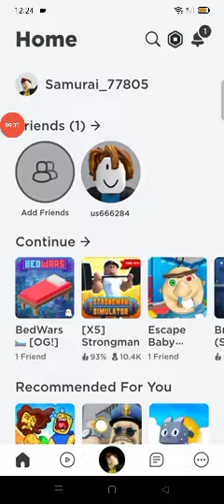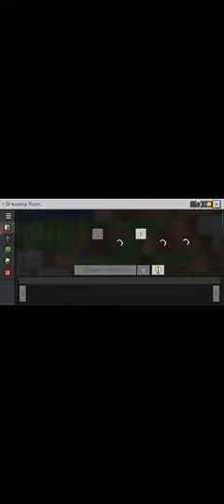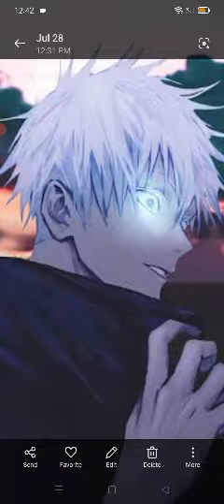Bed wars Minecraft vs Roblox vs bed wars